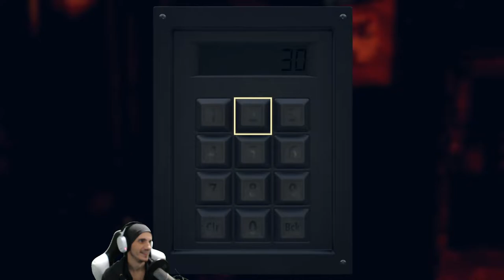Ein Nuklearer Fehlschlag | #269 | Fallout 76 | [Lets Play] [Deutsch]